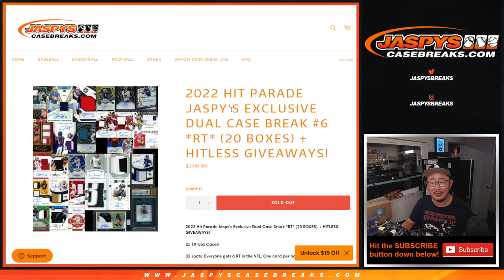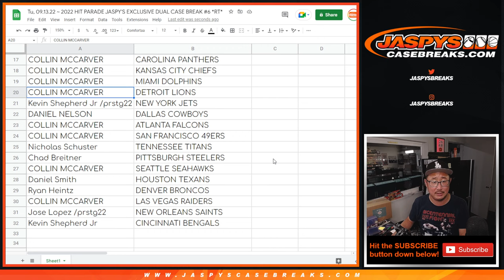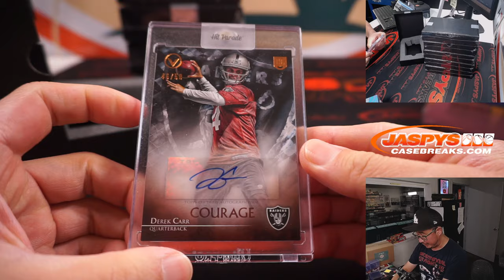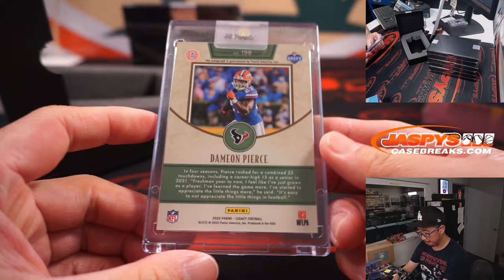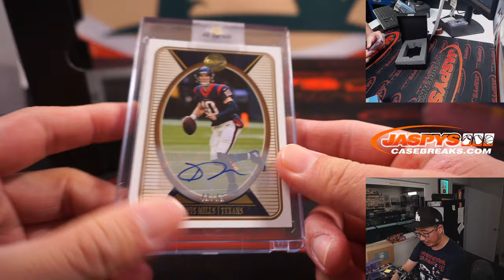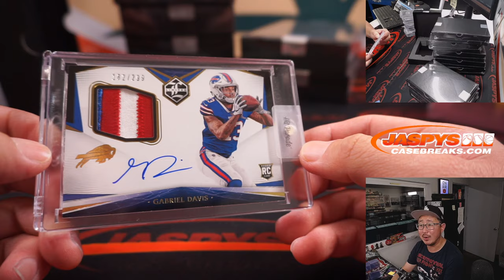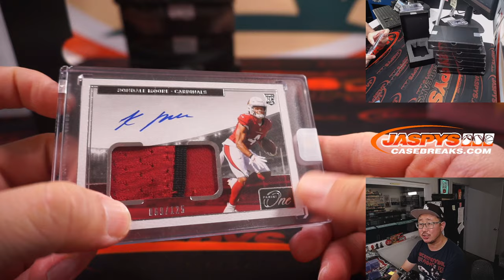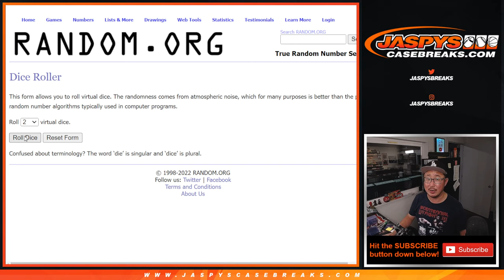Tu, 09.13.22 ~ 2022 HIT PARADE JASPY'S EXCLUSIVE DUAL CASE BREAK #6 *RT*